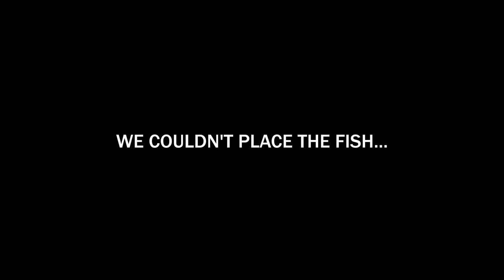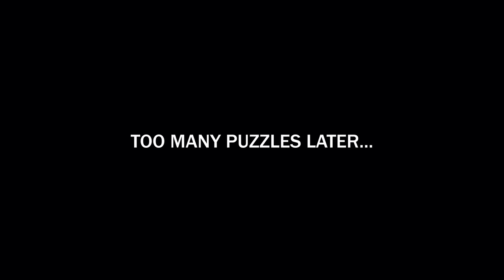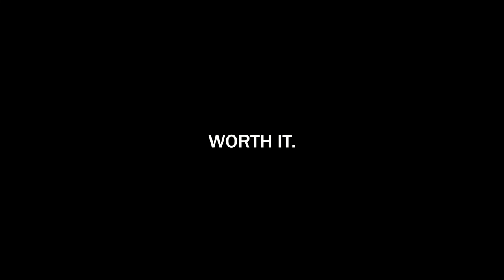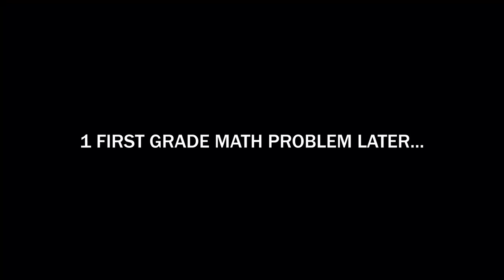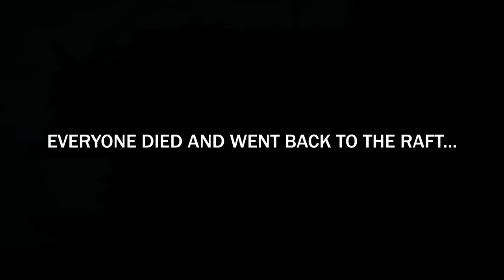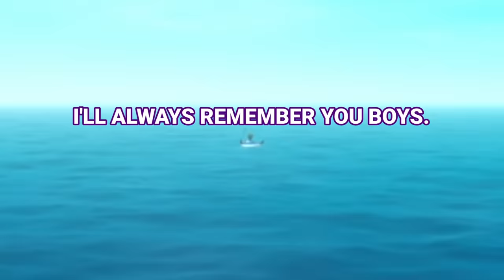The RAFT Finale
(RAFT EP. 8)
This is the last of the Raft series for now. Hope you enjoyed it!